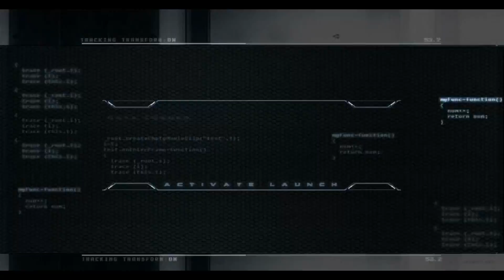Metroid Prime 2: We Are Anonymous - HardReset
Neema realizes he's never been good at shooters...